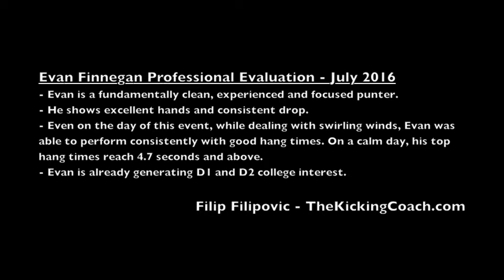Evan Finnegan - Class of 2017 Punter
Punter from Michigan. TheKickingCoach.com